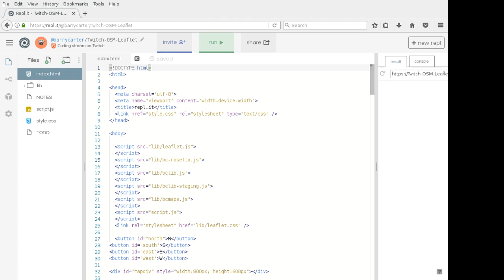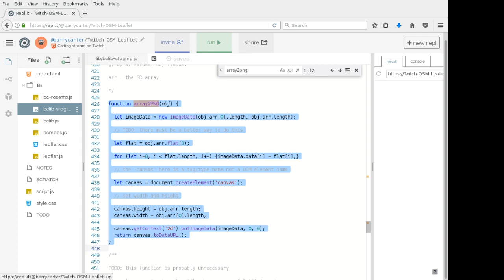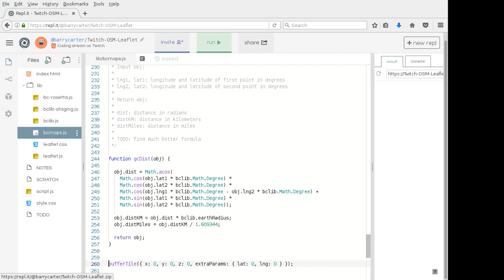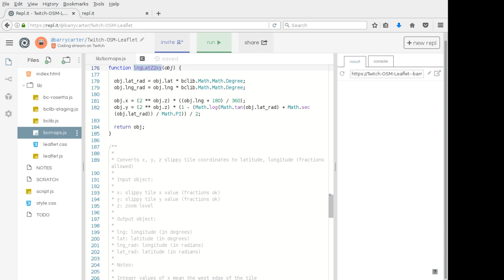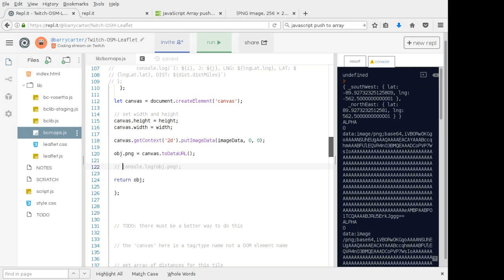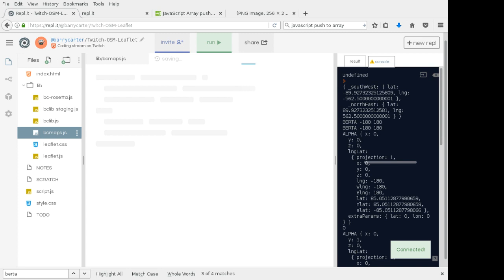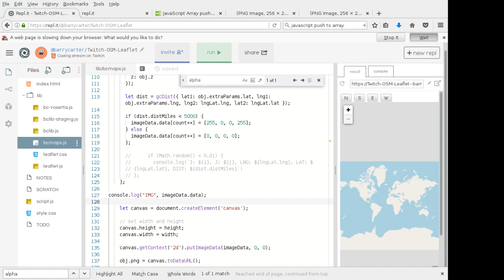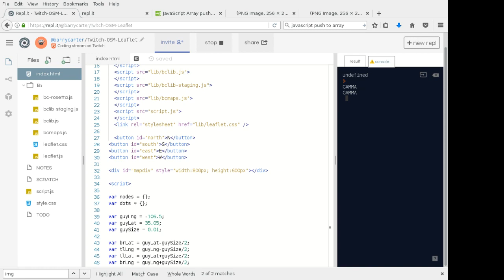Openstreetmap Leaflet repl it and more 2019 11 24 bHdcJu0C z0